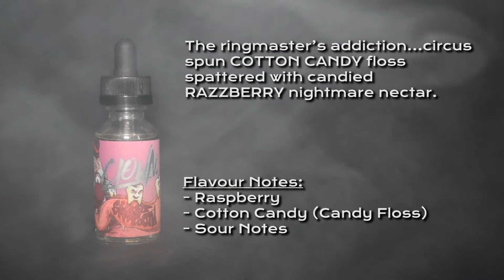SWEET TOOTH e liquid REVIEW by Clown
A Kick ass label design and amazing flavour descriptions but does SWEET TOOTH taste as good as it looks?
Here is my e-liquid Review for Sweet Tooth by Clown